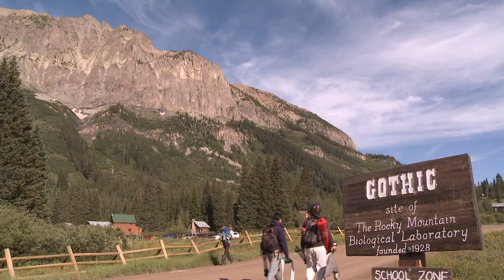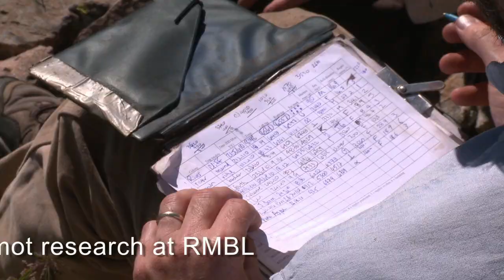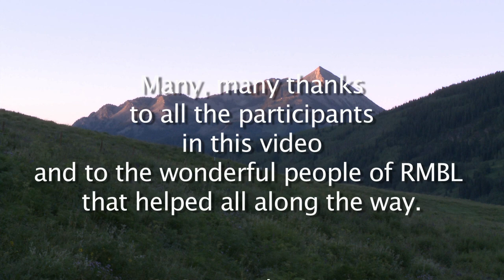An Introduction To RMBL, 2012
Take a few minutes to visit one of the largest independent biological field stations in the world. Located at 9,500 feet above sea level, RMBL brings together decades of discovery and scientific training to advance informed stewardship of the Earth. RMBL was founded in 1928 amid the remains of the ghost town of Gothic, Colorado. Today it is an internationally renowned high-altitude ecosystem study site with a community of researchers, scientists, and students who migrate to mountains of Colorado every summer to increase our knowledge base of Nature. or follow RMBL on Facebook!